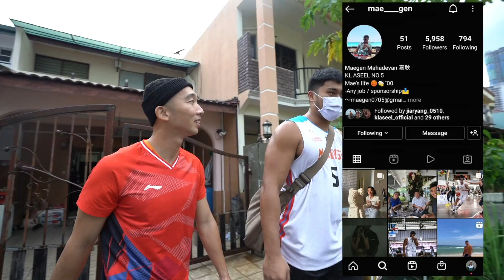【国手聊天】与马来西亚篮球国手（人间坦克-Maegen）驾车聊天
聊天不一定要吃饭时聊，驾车也可以聊

欲购买李宁篮球系列产品：请点击以下链接

如果你们喜欢我的content想要支持我的话，可以到我的网站去购买热身裤